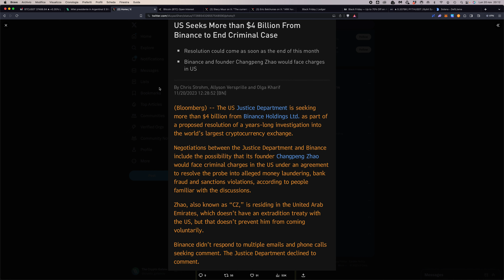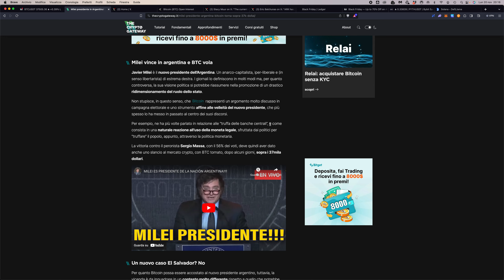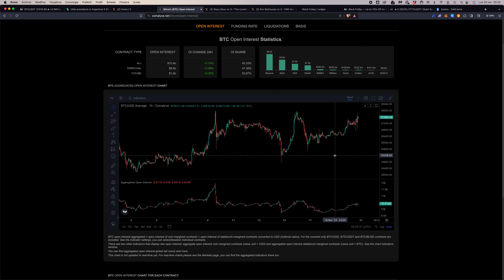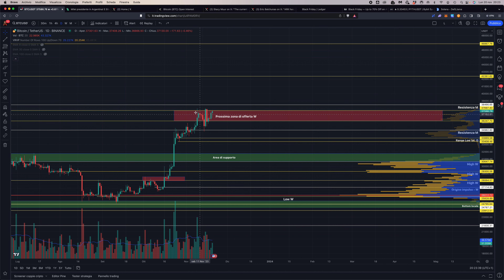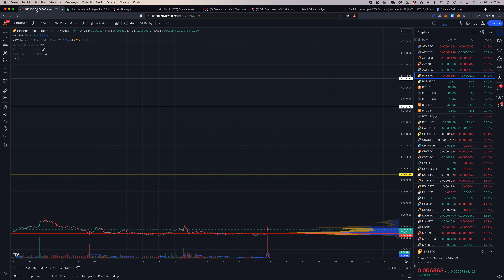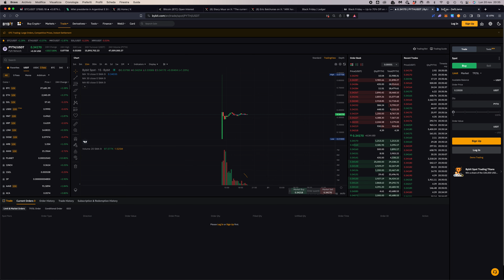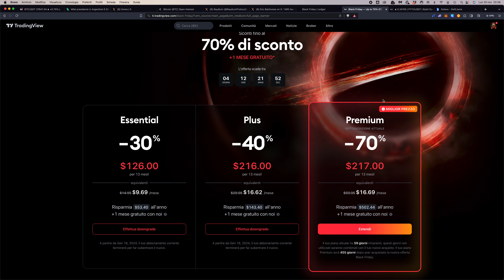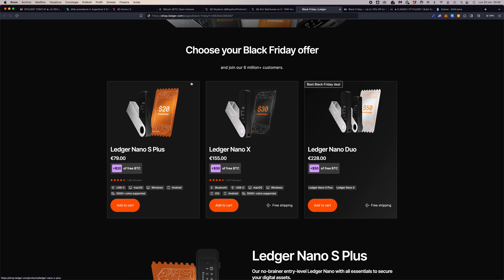BITCOIN: MANCANO SOLO 51 GIORNI!! (tieniti forte...) | BINANCE: IL FUTURO dipende DA QUESTO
Bitcoin si muove sempre di più e sempre con più notizie positive verso la data decisiva... Oggi si parla molto anche di Javier Milei, nuovo presidente Argentino. Come impatterà sul Mercato? Infine caso Binance vs USA: novità IMPORTANTISSIME!

Oggi giornatina bollente, che parte con le elezioni del neopresidente Argentino Javier Milei, pro-bitcoin ma che in realtà vuole dollarizzare il suo Paese... Vediamo le luci e ombre di questo politico

A seguire, verso la scadenza finale degli ETF (10 gennaio), emergono sempre più buone notizie: oggi altro emendamento da Ark.

Procediamo con Solana, i cui airdrop fanno sempre più gola e tutti si chiedono... quale sarà il prossimo? Alcuni auspicano una airdrop season su questa chain.

Infine, l'elefante nella stanza: caso Binance, che potrebbe essere ad una SVOLTA!

Argomenti trattati:

00:00 Intro e temi trattati
03:20 Javier Milei nuovo presidente argentino: cosa cambia per bitcoin
08:30 Analisi grafico e price action bitcoin
15:00 Analisi Solana
16:30 Binance vs USA: l'elefante nella stanza.
21:20 Meno 51 giorni alla DATA DECISIVA
25:40 Solana: airdrop season?
28:45 Offerte black friday crypto

OKX - Mystery box fino a 10.000$ in crypto prelevabili in regalo appena ti iscrivi